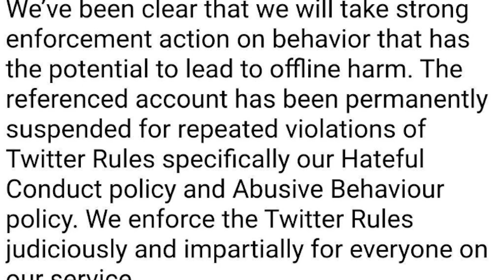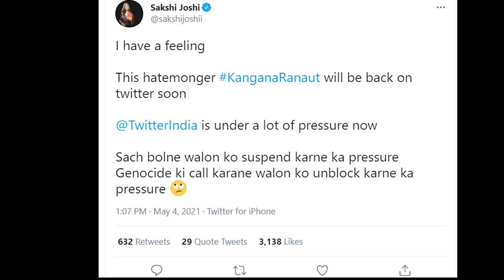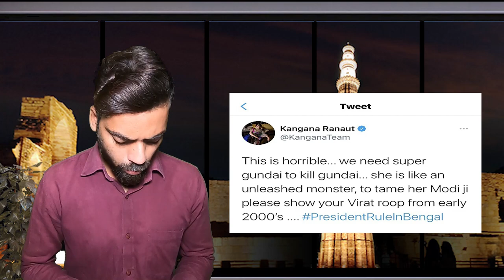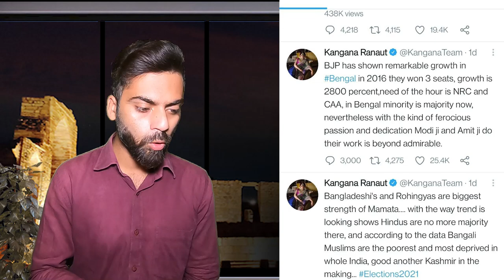Twitter से Suspend हुई Kangana Ranaut Pm Modi को ट्वीट कर बोली थी यह बात | Bengal Election Result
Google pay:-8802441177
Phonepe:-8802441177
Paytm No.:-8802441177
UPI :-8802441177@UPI